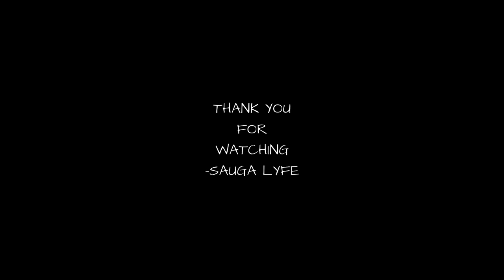Sam Drysdale Artist MUSIC COMPILATION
0:00 Sam Drysdale -  Nothing On You
0:05 Sam Drysdale - One More Night
0:10 Sam Drysdale - Testarossa Ft. Notifi
0:15 Sam Drysdale - Like A Man
0:20 Subscribe